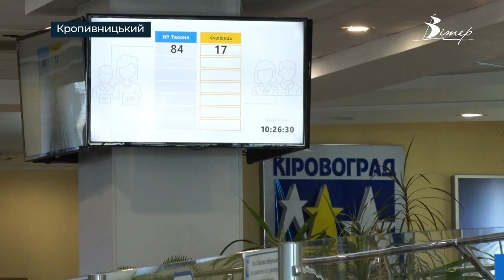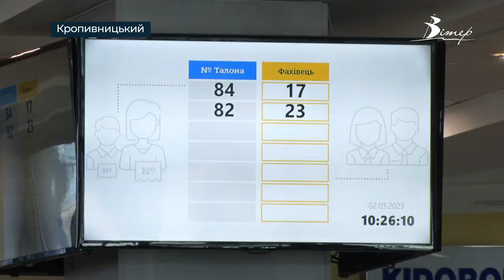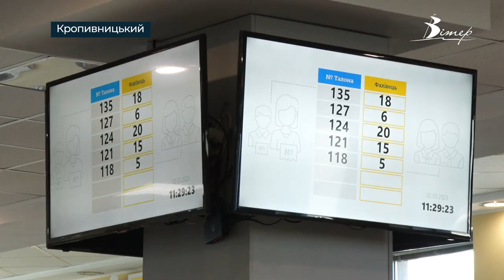За період "блекаутів" «Кіровоградобленерго» ОТРИМАЛО БІЛЬШЕ СКАРГ, НІЖ ЗА УВЕСЬ 2021 РІК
Сервісний центр «Кіровоградобленерго» щодня приймає сотні звернень від споживачів. Журналісти CBN завітали до Центру, аби дізнатися, з якими питаннями найчастіше звертаються абоненти до енергопостачальника та як обробляються їх звернення.